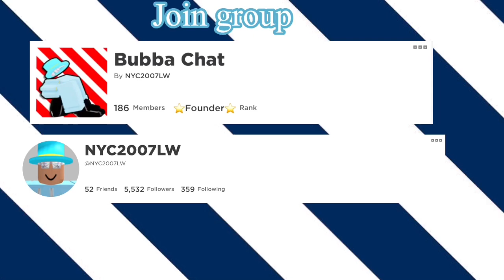I made a gfx